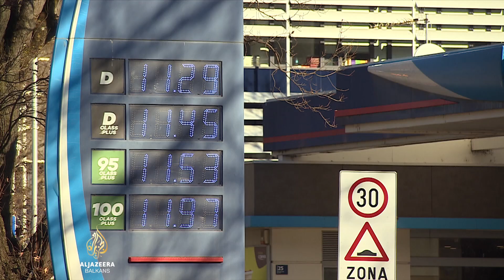Građani Hrvatske zabrinuti rekordnim cijenama goriva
Građane Hrvatske od ponoći su na benzinskim pumpama dočekale najviše cijene goriva u historiji - do 1,59 eura za litar eurosupera.

U odnosu na prošlu sedmicu, gorivo u Hrvatskoj skuplje je za oko tri centa.

Najskuplji "Eurosuper 100" još je juče koštao 1,56 eura za litar, a danas je 1,59 eura.

Eurosuper 95 bio je 1,48, a danas je 1,51 euro.

Litar dizela prošle sedmice bio je 1,47, a danas je 1,50 eura.

Posljednji put kad su cijene goriva rasle, Vlada je intervenisala i zamrzla cijenu litra benzina na 1,47, a dizela na 1,46 eura.

Ograničenje je trajalo ukupno dva mjeseca, a hoće li intervenisati i sada kada su cijene oborile historijski rekord - još nije poznato.

Građane zabrinjava novi rast cijena benzina, ali i ostalih energenata, što dovodi do opšteg poskupljenja svih osnovnih namirnica.